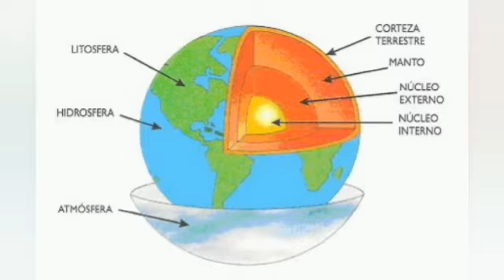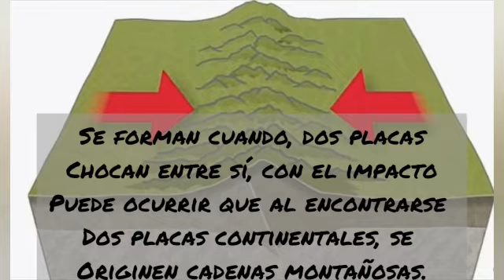Movimiento de las placas tectónicas. Prof en Geografía. Ramirez Marisa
este video trata sobre tectónicas de placas.